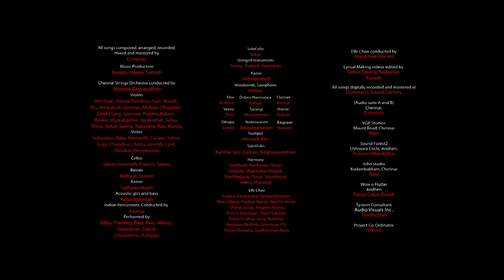Unkoodave Porakkanum - Lyric Video | Namma Veettu Pillai | Sivakarthikeyan | Sun Pictures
Namma Veettu Pillai Running successfully in Theaters. Book your tickets now.

Unkoodave Porakkanum - Lyric Video | Namma Veettu Pillai | Sivakarthikeyan | SunPictures | D.Imman I Pandiraj

The Official Lyric Video of "Unkoodave Porakkanum" - The fourth single from the movie "Namma Veettu Pillai" Starring Sivakarthikeyan.

Song: Unkoodave Porakkanum
Producer: Sun TV Network LTD
Director: Pandiraj
Lyricist - GKB
Music Production - Ranjan, Nadaswaram-Balasubramani, Acoustic, Electric and bass guitars - Keba Jeremiah, Tavil, Pambai and Kanjeera conducted by Kaviraj,
Woodwinds - Nathan

Star Cast:
Sivakarthikeyan
Aishwarya Rajesh
Anu Emmanuel
Bharathiraja
P.Samuthirakani
Soori
Yogi Babu
N.Natraj (Natty)
R.K Suresh

Musician Crew:
Editor: Ruben
Art Director: K.Veerasamar  B.F.A
Music Production: Ranjan
Acoustic and Bass Guitar: Keba Jeremiah
Acoustic and Slide Guitar: Prakash Sontakke